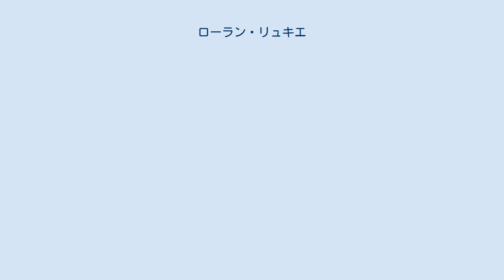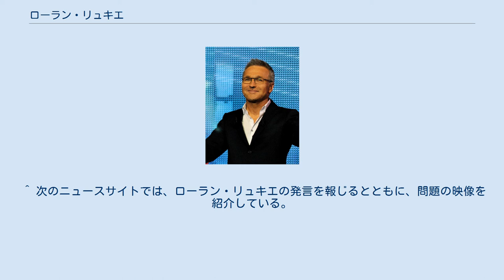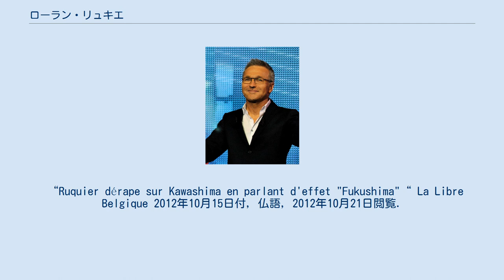ローラン・リュキエ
ル・アーヴル出身の人物
ローラン・ユーグ・エマニュエル・リュキエ （Laurent Hugues Emmanuel Ruquier、1963年2月24日 - ）は、フランスの司会者、コメディアン。
セーヌ＝マリティーム県ル・アーヴル出身。
 風刺的な芸風で知られる。
ジャーナリスト、テレビ・ラジオ司会者としても著名。
90年代にゲイとしてカミングアウトし、2012年に10年来の同性パートナーとPACS法で民事連帯契約を結んだ。
 2012年10月13日、フランスの国営テレビ局であるフランス2の番組『オン・ネ・パ・クーシェ』において、日本が勝利したサッカー親善試合（日本・フランス戦）について触れ、日本代表ゴールキーパーである川島永嗣を称賛するコメントを述べた直後、腕が4本生えているかのような合成写真を映した上で、「福島の影響があっても私は驚かない」と発言した。
この発言について藤村修内閣官房長官はフランス側に公式に抗議し、これを受けてフランス2社長ジャン・レベイヨンは在仏日本大使館と訪仏していた玄葉光一郎外務大臣宛てに文書を発送して謝罪し、日仏外相会談の席でローラン・ファビウス外務大臣もこの発言について謝罪した。
 当人は10月17日付のル・パリジャン紙において日本の抗議でフランスが謝罪したことについて「ばかげた議論」と述べた上で、「私の冗談の対象は2つ。日本に負けたフランス代表と、原子力災害が引き起こす結果だ」「私は福島の被災者に敬意を持っており、被災者については何も言っていない」と釈明。
一方、10月17日にフランスのラジオ局「Europe1」に出演した際には、「コップの中の嵐」というフレーズをもじって「コップの中の津波のようなもの。フランスのテレビが何をするかを決めるのは日本じゃない」と述べ、謝罪を拒否している。
また、twitterにおいて日本在住のフランス人から「あなたのジョークは日本に住むフランス人の私を恥ずかしくするものだ」とのコメントをされた際には、「件の発言は表現の自由によるもので恥ずかしく思う必要はない」、「日本や福島の被害者を揶揄したわけではなく、ゴールキーパーがチェルノブイリ近くに住むウクライナ人でも、フェッセンハイム原発近くに住むフランス人でも同じジョークを飛ばしただろう」と回答している。
 ^ 次のニュースサイトでは、ローラン・リュキエの発言を報じるとともに、問題の映像を紹介している。
川島永嗣についてのくだりは、18分45秒より。
 “Ruquier dérape sur Kawashima en parlant d'effet "Fukushima"“ La Libre Belgique 2012年10月15日付, 仏語, 2012年10月21日閲覧.